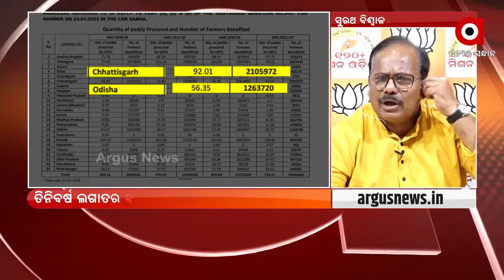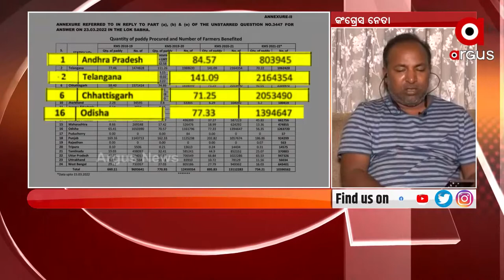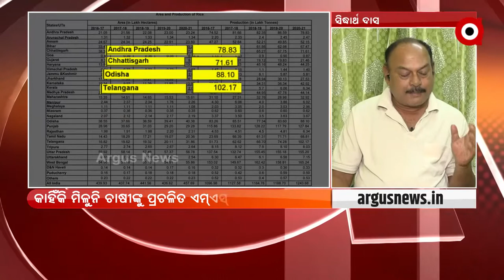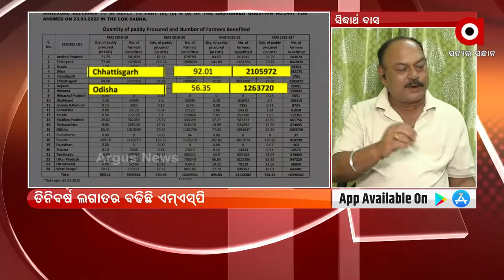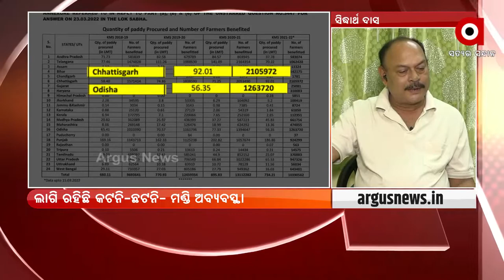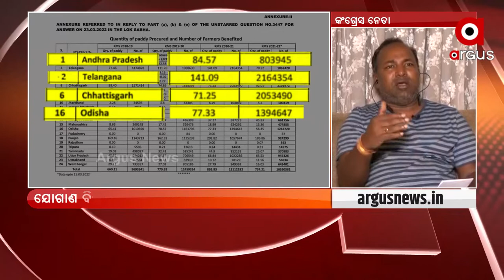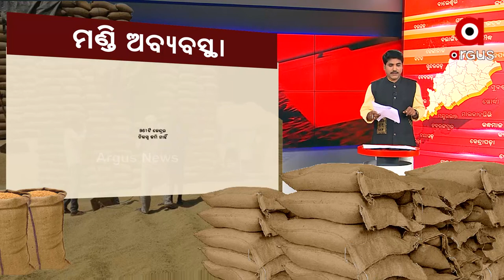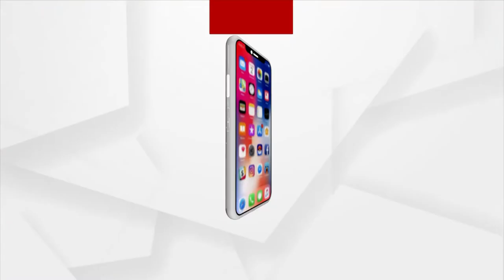ପ୍ରଶ୍ନକାଳ : ଧାନ-ଆନ୍ଧ୍ର ଛତିଶଗଡ ବନାମ ଓଡିଶା